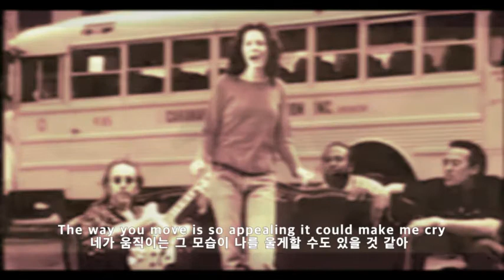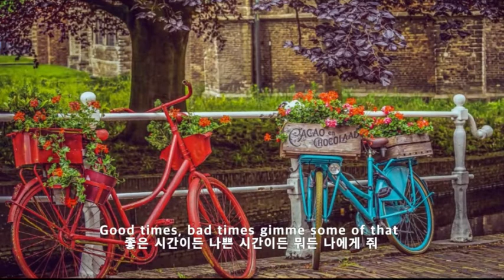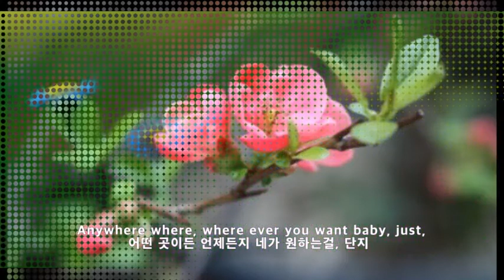Good Times - EDIE BRICKELL가사.번역.자막